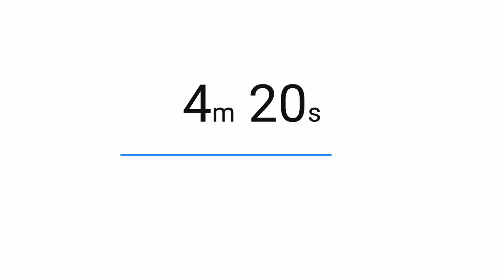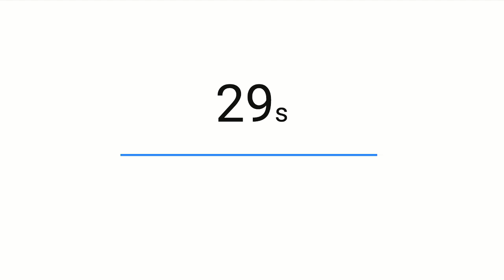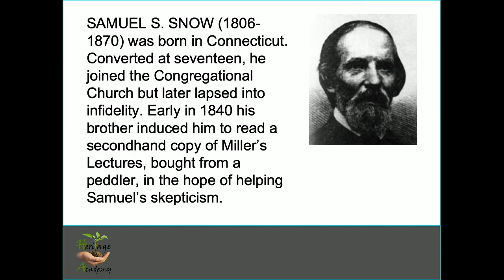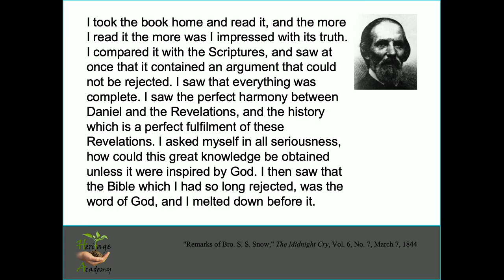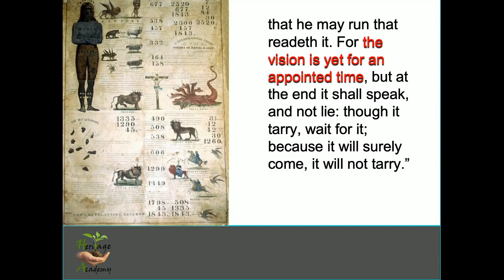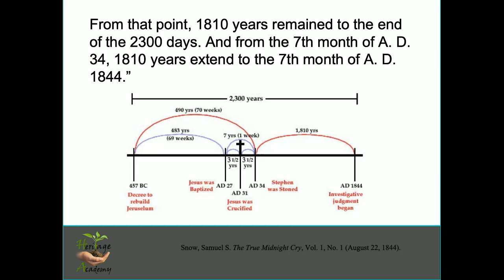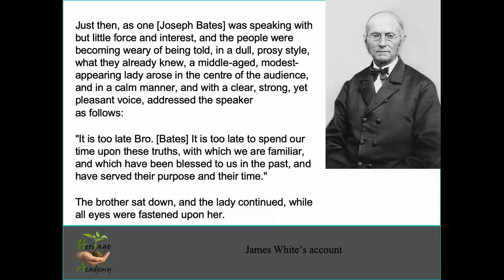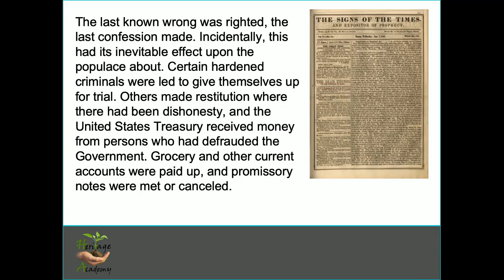Heritage Academy Live